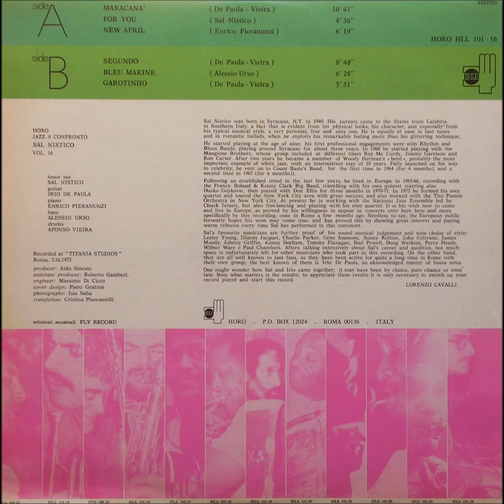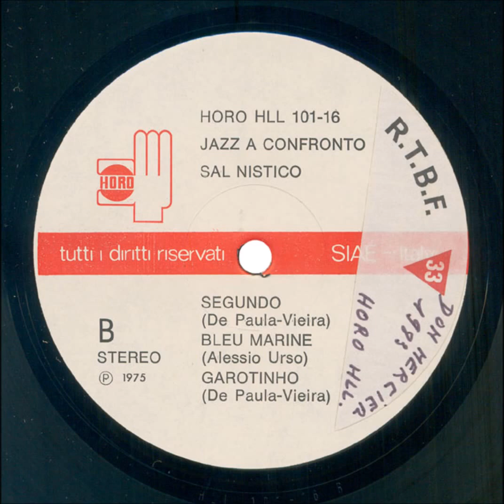Marcaná - Sal Nistico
Sal Nistico (tenor sax), Irio De Paula (g), Enrico Pieranunzi (p), Alessio Urso (bass), Afonso Vieira (drums)

Recorded at “Titania’s Studio”,
Rome on 1975, February 2

Label: HORO
Catalog#: HLL 101-16
Format: LP
Country: Italy